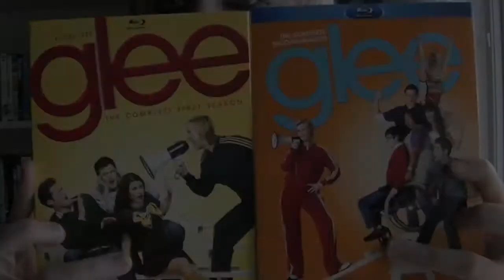Emily's Glee Reviews: "Hold On To Sixteen"